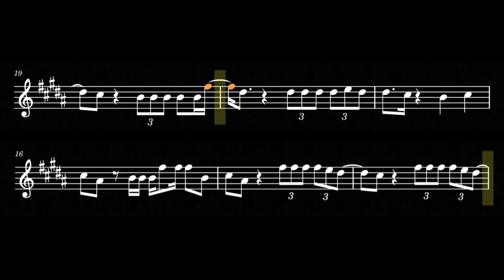🎼 PARTITURA de PERDONARTE ¿PARA QUÉ? para SAXOFÓN 🎷 || LOS ÁNGELES AZULES & EMILIA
👉 Consulta todas las partituras aquí!

SETUP✨️
Saxofón alto Selmer Supreme
Boquilla Vandoren AL3
Caña Legere 3
Micrófono Beyerdinamic TG 157
Focusrite Scarlett 212

📍 Cartagena 🇪🇸